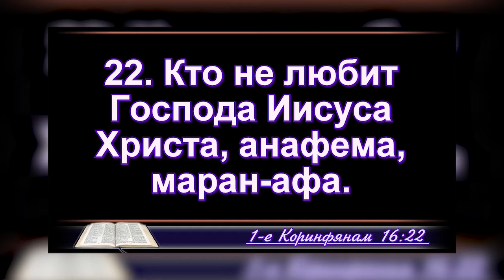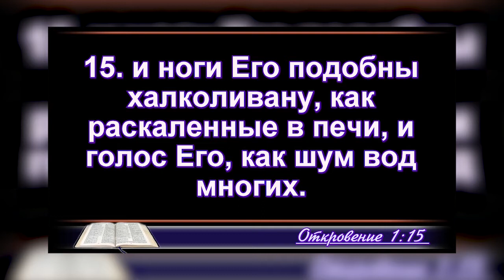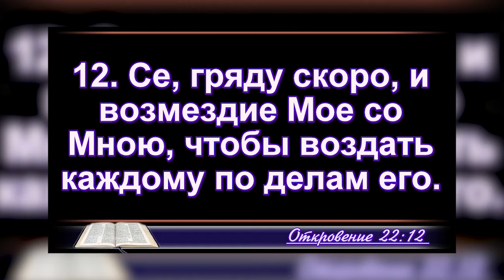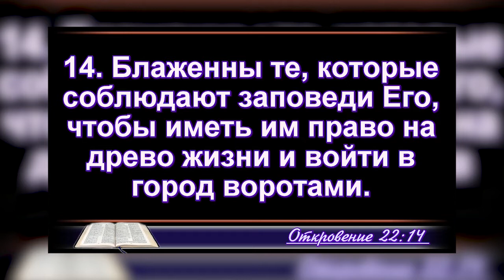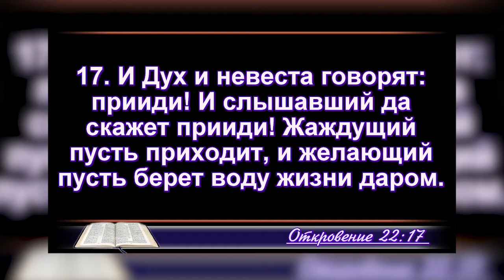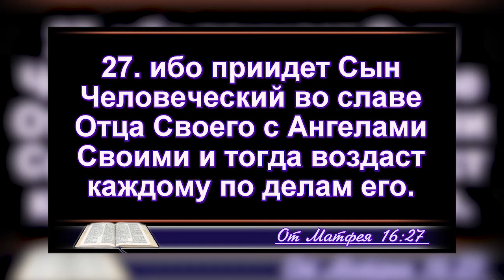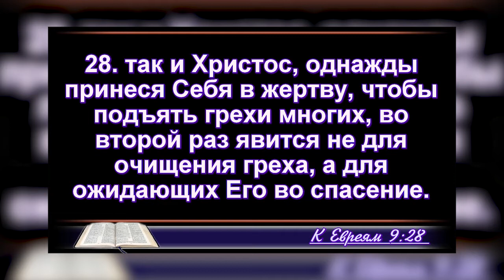Господь грядет 02.08.20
Свои пожертвования вы можете перечислять на карту Приват Банка
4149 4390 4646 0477  на имя Филимоненко Елена Евгеньевна (администратор церкви)
или на расчетный счет в банке:
РО "ХЕВ"Еммануил"
ЕГРПОУ 25539467
р/с UA 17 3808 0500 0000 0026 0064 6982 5
Назначение платежа:  "Добровольные пожертвования"

ул. Ивана Сирко, 49  каждое воскресенье 15:00

В этой проповеди:
- Не умолкай! Славь Иисуса!
- Если мы не сдадимся, то дьявол проиграет точно, и мы увидим Славу Божью.
- Господь подымает из грязи человека и делает его сильным, и это Божье обетование.
- Без Христа нет счастливого будущего.
- На Небе совершенная обитель для нас.
- Будущее необходимо строить на основании ожидания Господа.
- Когда мы ждём Иисуса, Он приходит раньше, чем проблема.
- Бог всегда приходит вовремя.
- Гряди Господи Иисусе!!!
- Отношения с Господом не должны прекращаться.
- Проходя трудности, это не время сетовать на Бога.
- С Богом лучшая жизнь и на земле и в вечности.
- Дух Святой живёт в нас пока мы живы.
- Наша жизнь на земле является процессом перемен и преображения в лучшую сторону.
- Ожидание Христа - это активное действие.
- Любовь даёт желание меняться в лучшую сторону.
- Апокалипсис - означает  откровение.
- Нам необходимо быть готовыми к встречи с нашим Господом, меняясь в лучшую сторону.
- Иисус хочет с нами иметь настоящие отношения.
- Наши дела веры должны соответствовать делам Божьим.
- Внутренний процесс - развитие отношений с Богом и взаимоотношения с людьми, вот в чём нам необходимо расти.
- Господь даёт нам шанс измениться и исправиться.
- Слово Божье делает человека совершенным.